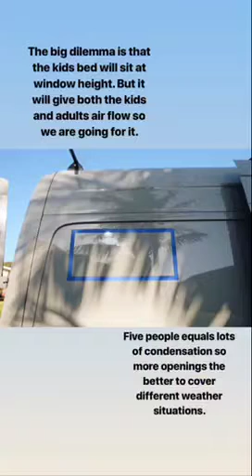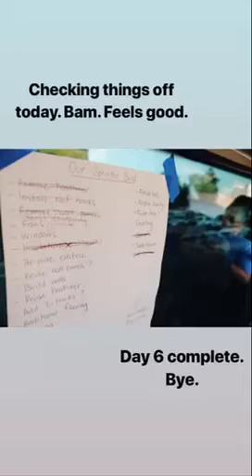Sprinter Van Build: Day 6.